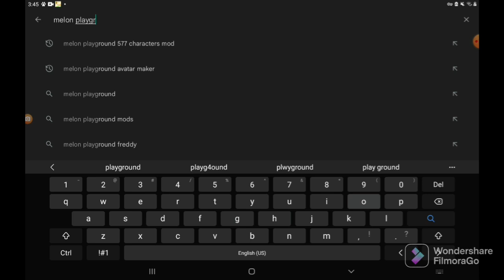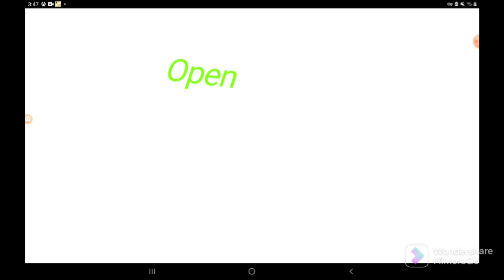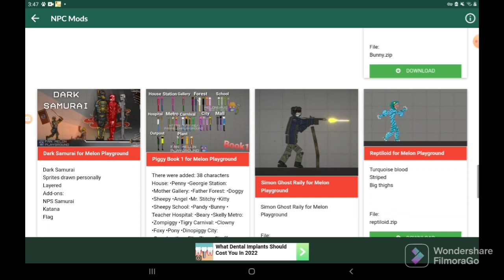Melon Playground Mod Downloader?